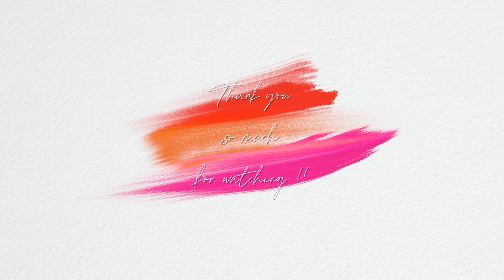【ハイ採用！明日からお願い！！】KOSE カールキープマジックマスカラ検証！！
全国の頑固な下がり睫オーナーの皆さま。そして、CANMAKEのクイックラッシュカーラーに長さも期待している皆さまァッ！！朗報です📣✨続きは動画でw♡

Chie

▶︎Mascara:
KOSE

▶︎Music
   GetBacc105v2 by DJ Grumble

▶︎Tops
   UN3D.

▶︎Earrings
   ana luisa

 【お仕事問い合わせ先】

 〒150-0002
 Chie Hidaka 宛